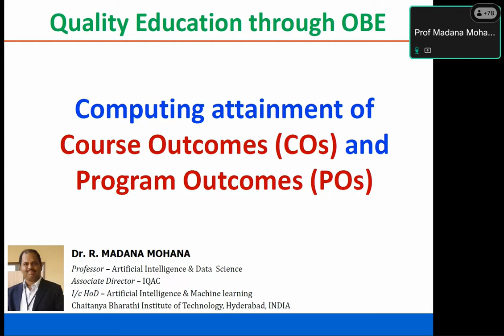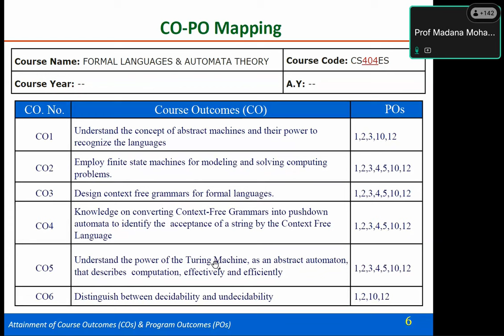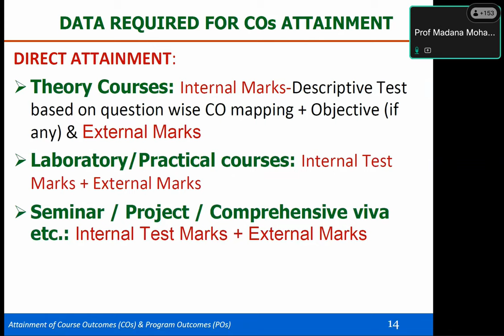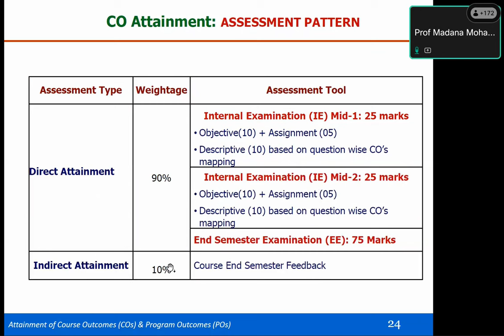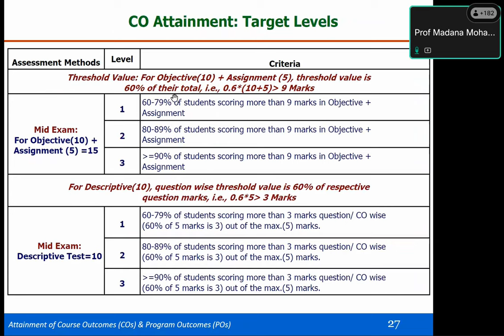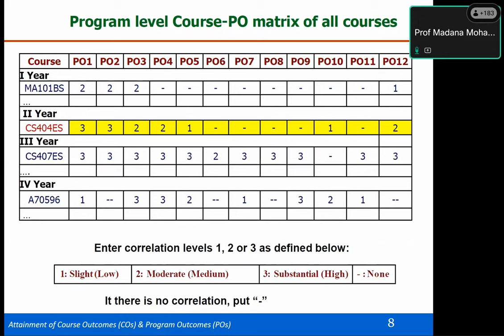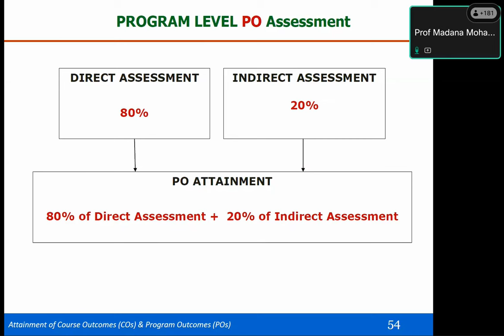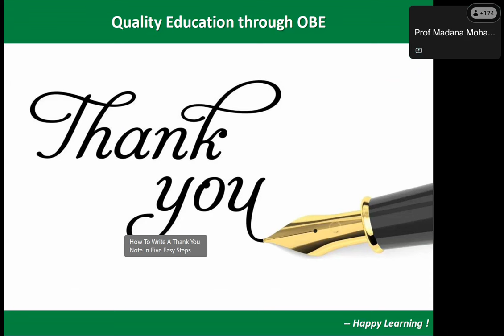Quality Education through OBE: Computing attainment of Course Outcomes (COs) & Program Outcomes(POs)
Quality Education through Outcome Based Education (OBE): Computing attainment of Course Outcomes (COs) & Program Outcomes (POs)
-oOo-
Prof R MADANA MOHANA: ICT ACADEMIC CHANNEL

3. NAAC-2021 for Autonomous Colleges: E-Documentation for SSR filling & SOP for DVV (Criteria I to III)

UDEMY INTERNATIONAL: MOOCS CERTIFICATION COURSES BY Prof R MADANA MOHANA:
1. Compiler Design: Principles, Techniques and Tools

2. Formal Languages and Automata Theory

3. Python Programming - For Every Beginners

4. Introduction to R Programming

5. Basics of R Software for Data Science

STUDENTS CAREER RELATED:
1. Importance of AICTE Internships & Swayam-NPTEL Online Certification Courses for Engineering Students

2. Top 5 Programming Languages to rule the Tech World by 2022 & Ranking of Programming Languages in 2021

3. TIPS FOR B.TECH. IV YEAR SEMINAR/MINI PROJECT/SUMMER INTERNSHIP/PROJECT STAGE -I & PROJECT STAGE -II